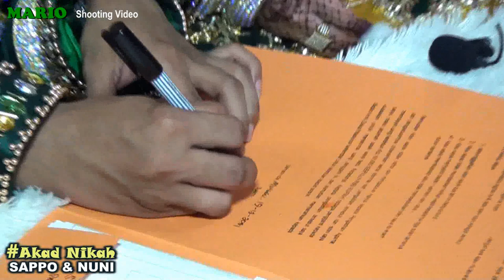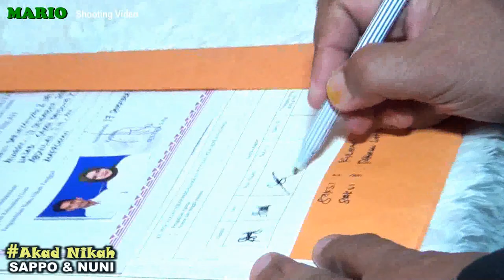4. Sappo & Nuni - Akad Nikah Part 2 || Tolong bantu di Like, Subscribe.